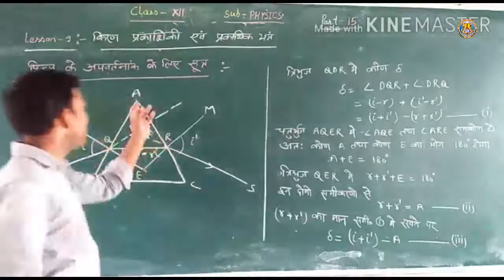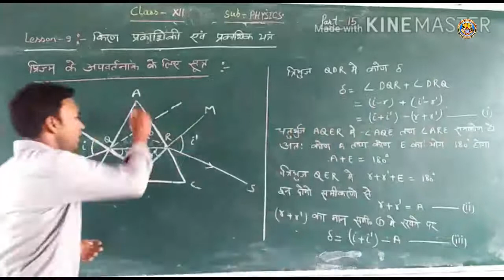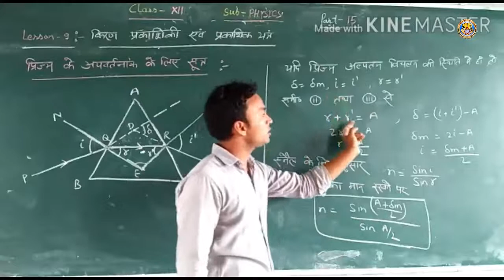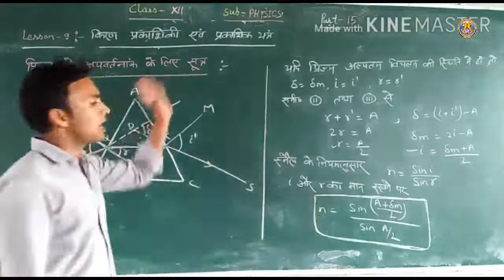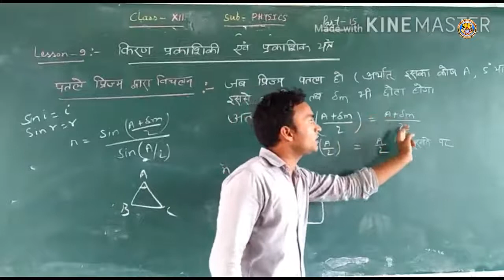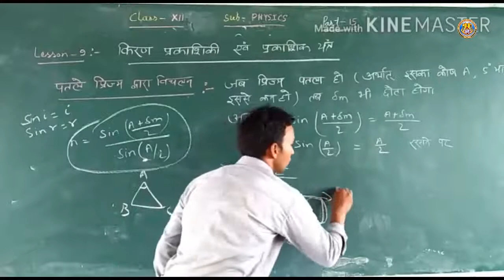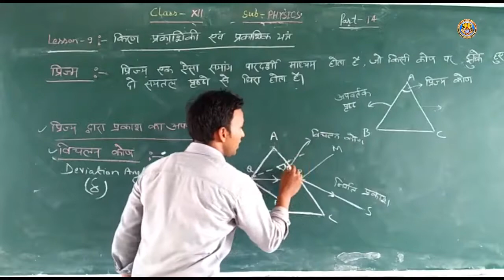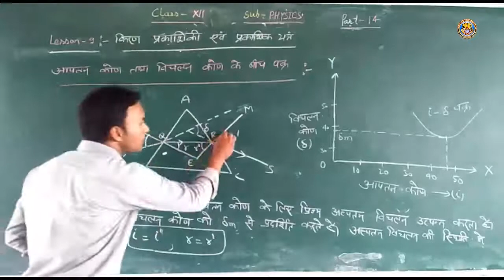Class XII Physics Chapter 9 Part 6 By Ajay Sir